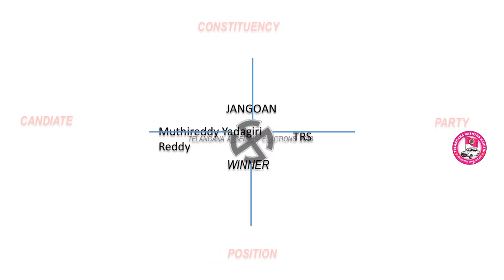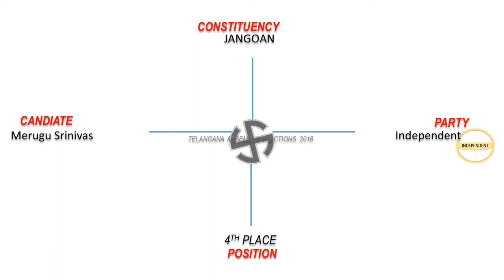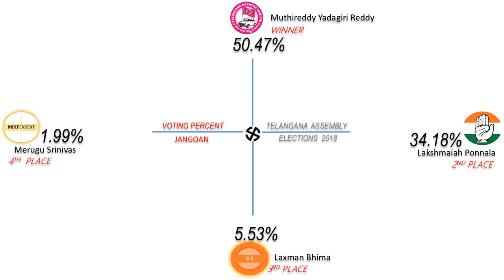JANGOAN Assembly Constituency